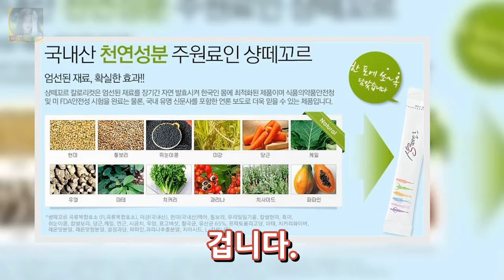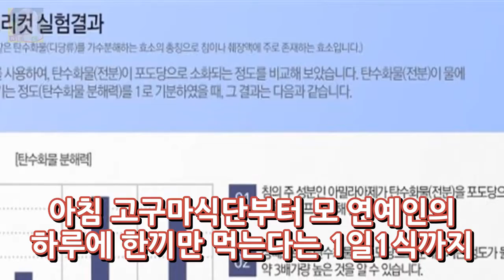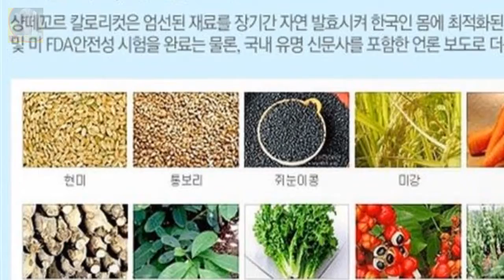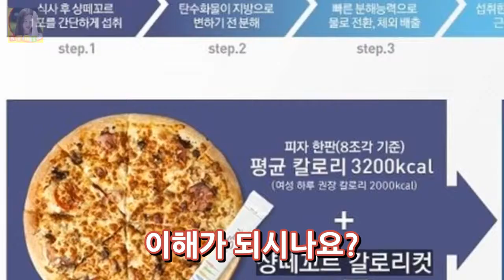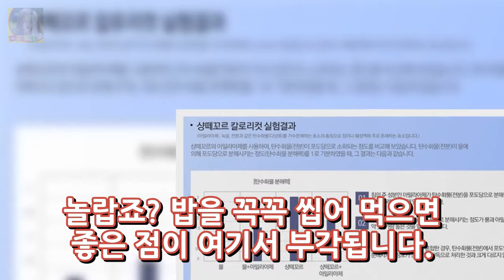샹떼꼬르 다이어트 효과 식품으로 여름 단기간에 연예인처럼 살빼기? DKO 뉴스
샹떼꼬르 다이어트 효과 식품으로 여름 단기간에 연예인처럼 살빼기? 태양은 점점 뜨거워지고~ 벌써부터 여름 휴가 계획을 세우느라 해외 비행기 티켓을 알아보는 분들도 많다고 하죠.~ 그리는 옛 시절을 떠올리기는 싫지만 언제 비키니는 입었던 적이 있어나? 생각조차 나지가 않네요. 단기간 혹은 효과 좋고 요요현상 없이 살빼는 방법 많이들 들어보셨을 겁니다.